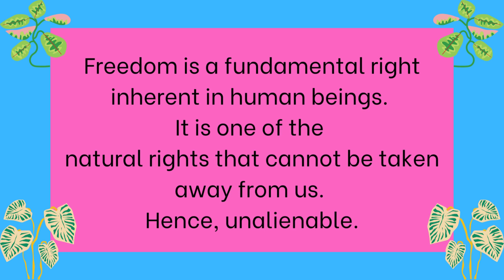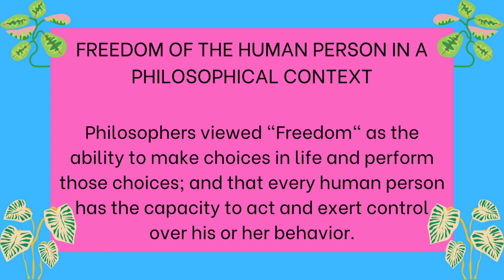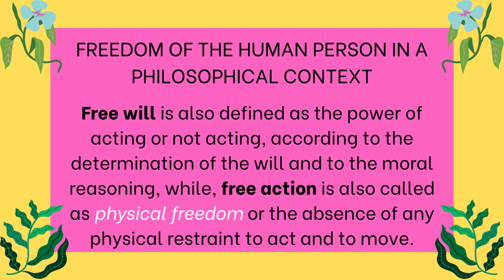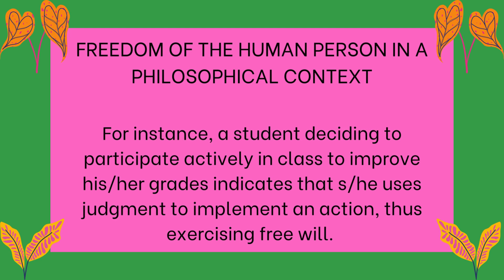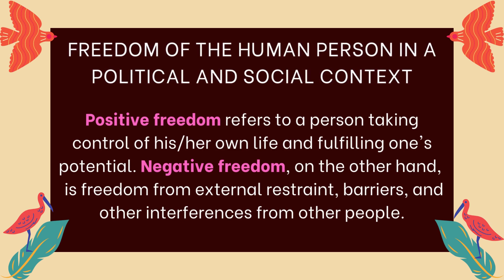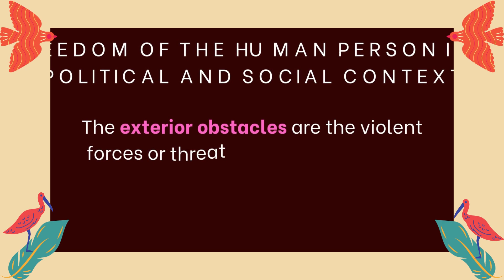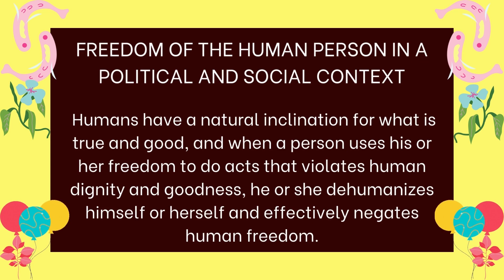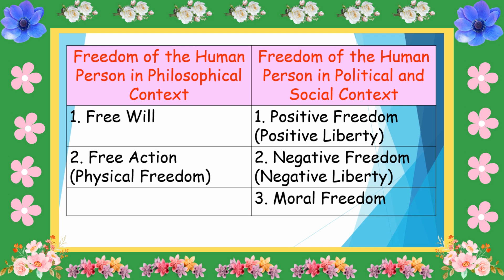FREEDOM OF THE HUMAN PERSON - IPHP Video 11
This video discusses about freedom of the human person in philosophical context and in political & social context. Under philosophical context, free will and free action are discussed being part of the human agency to emphasize freedom of choice. While, in political and social context, three types of freedom are explained which are: 1. Positive freedom, 2. Negative freedom, and 3. Moral freedom.